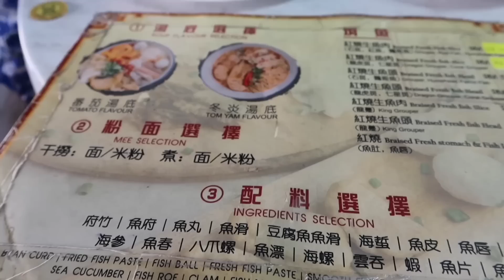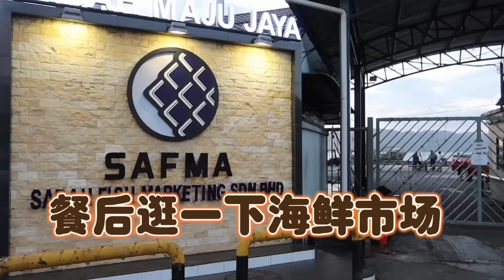Scarlett叹美食40--痛风之旅，东马沙巴亚庇美食1 一发记鱼杂 FATT KEE@Kota Kinabalu Sabah, 非常好逛的亚庇菲律宾夜市鱼市@Filipino Market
发记鱼杂 FATT KEE@Kota Kinabalu Sabah, 非常好逛的亚庇菲律宾夜市鱼市@Filipino Market